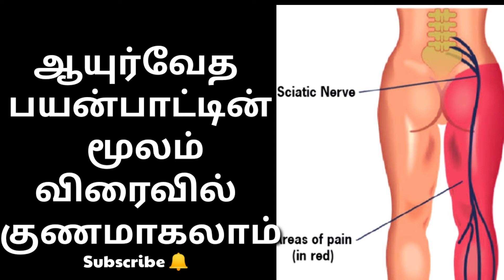சியாட்டிகா வலிக்கு ஆயுா்வேதம் எண்ணெய் தைலம் இப்படி பயன்படுத்த வலி குறையும#Sciatica